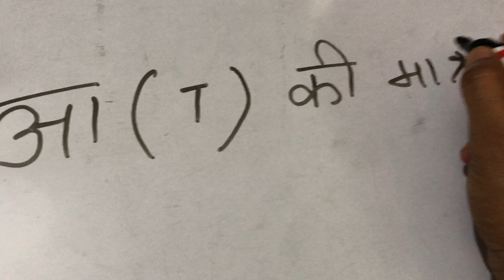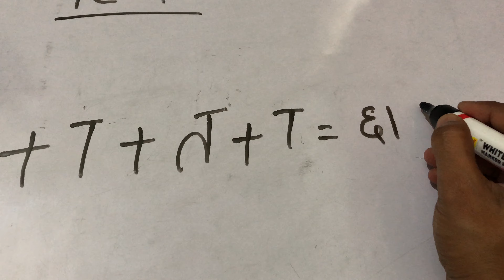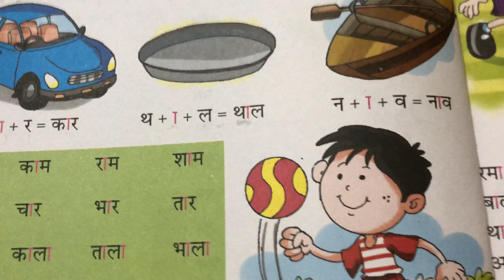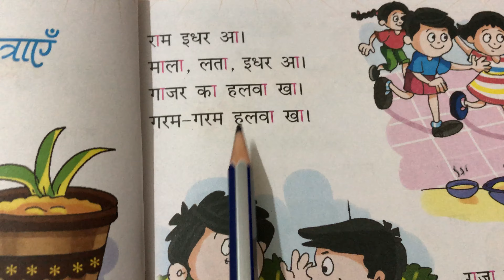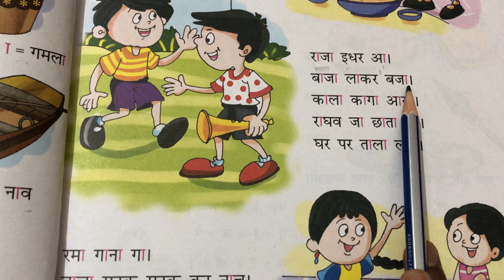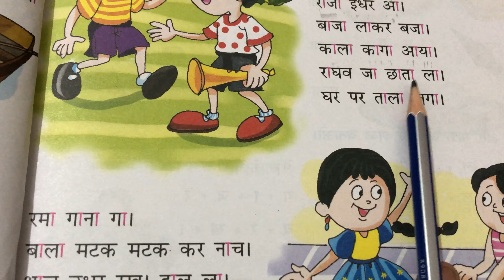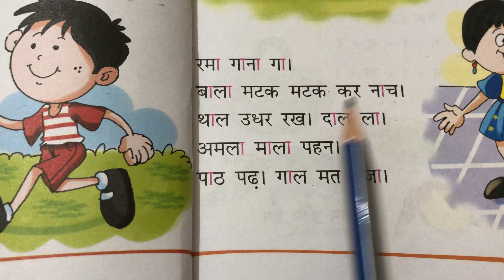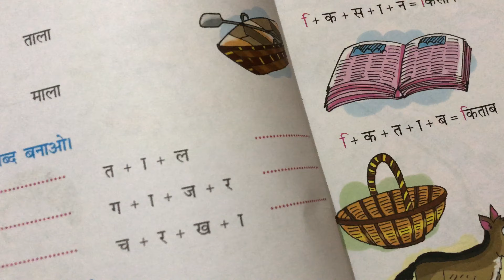Class - 1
Hindi - आ की मात्रा